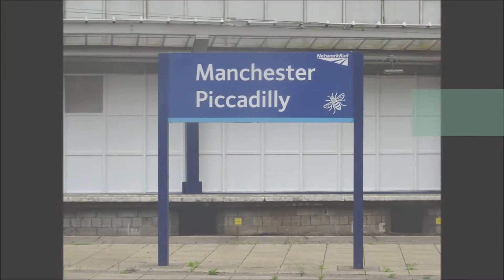Photos At Manchester Piccadilly On 22/8/21